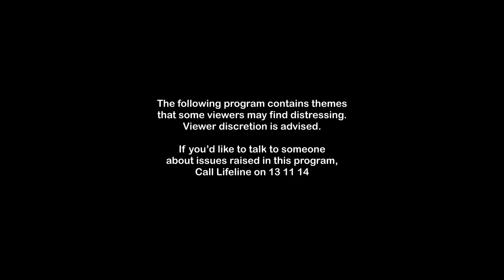Vivian Opens Up | Totally Completely Fine | A Stan Original Series.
Vivian is a hot mess who's life is turned upside down when her grandfather leaves her his cliffside property. Every episode of the brand new Stan Original Series Totally Completely Fine is now streaming, only on Stan.

Caution advised: This series touches on subjects of mental health and suicide.